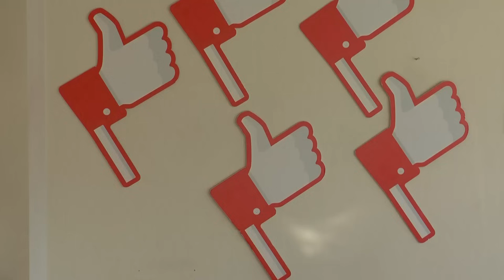UN DÍA CON TU MEJOR AMIGO | Rodi Garrido